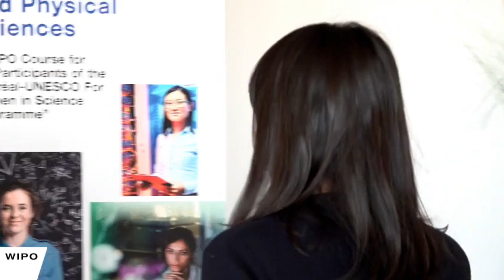2019 Edition of the WIPO Training Course on IP and Sciences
Seven award-winning female scientists took part in the WIPO training course on IP and the physical sciences for the “L'Oréal-UNESCO For Women in Science Programme” in Geneva from March 18 to 20, 2019.